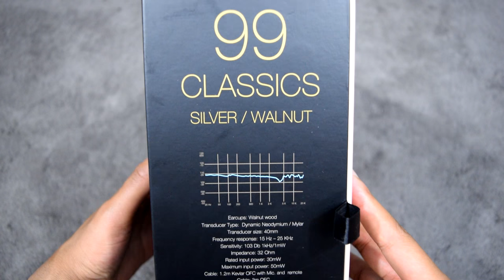In-depth Review: Meze 99 Classics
Organic beauties from aesthetics to acoustics...